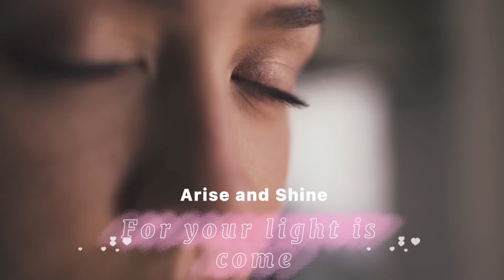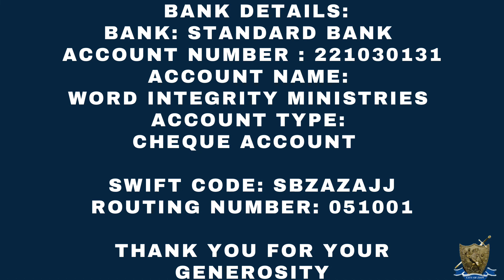PRAYING EFFECTIVELY (1&2)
A brief reminder on the what and how to pray.